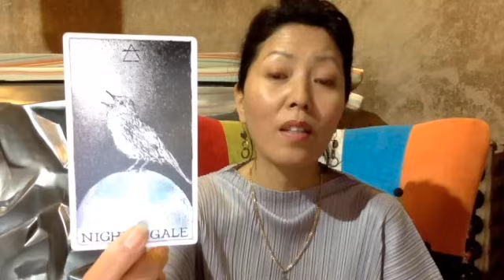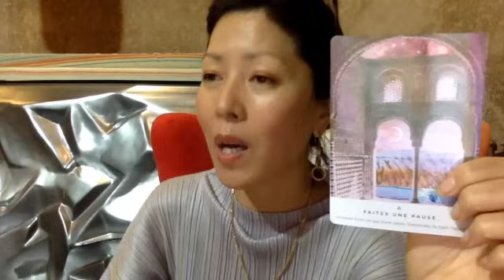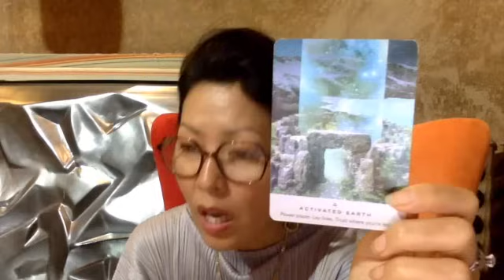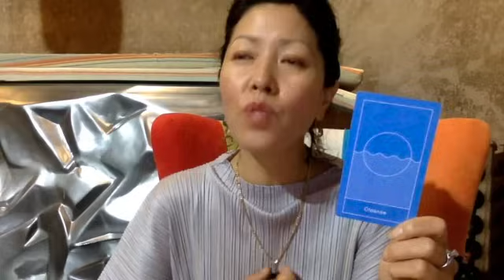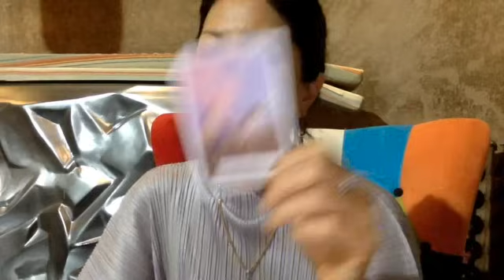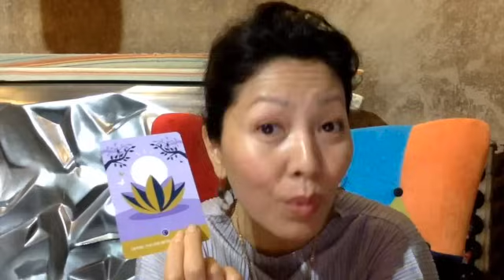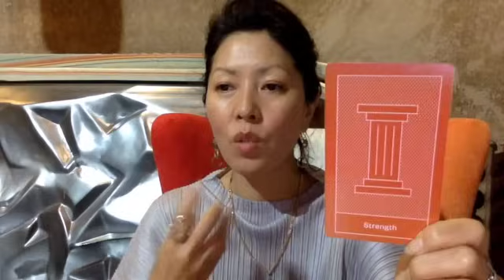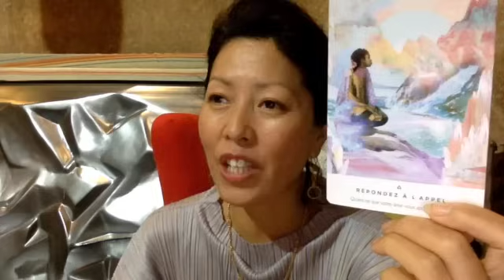QUELLE SURPRISE LES GUIDES TE RÉSERVENT ? ✨🔮